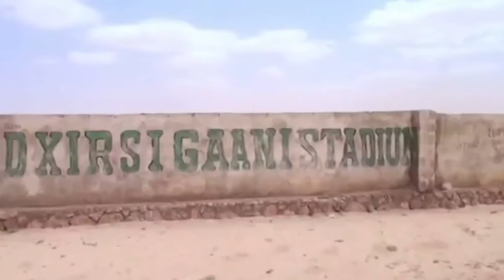DAAWO QODOBADDA WARARKA FIIDNIMO EE STAR TV BY XARIIR MAXAMED KOOSAAR